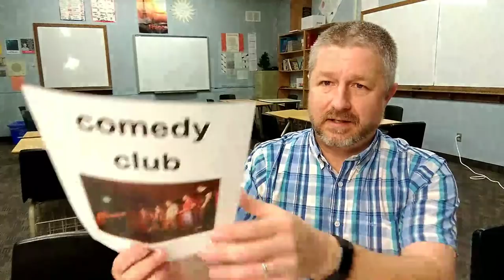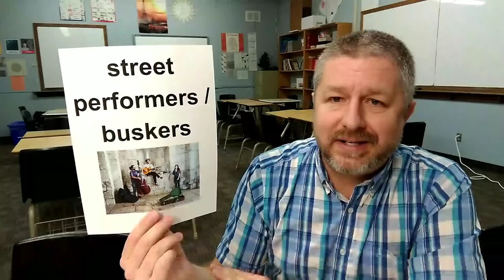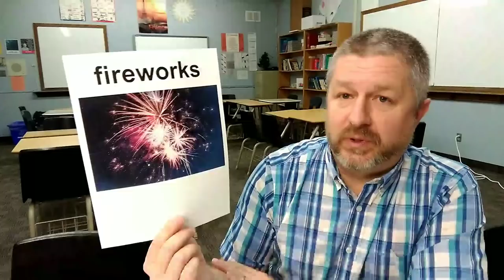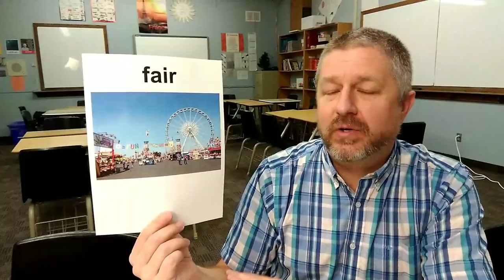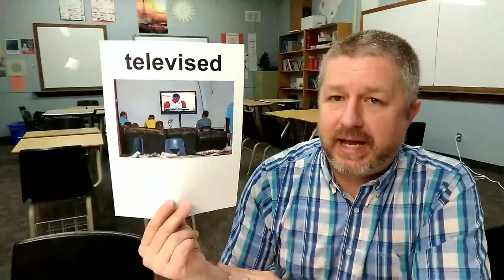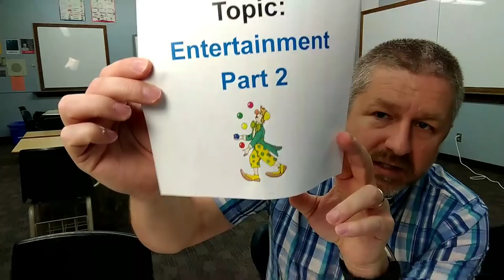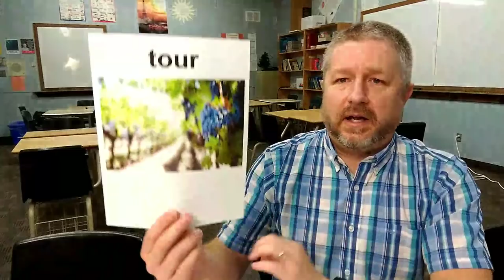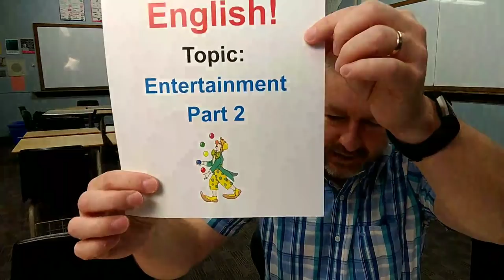Let's Learn English! Topic: Entertainment (Part 2)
In this English lesson we'll look at the world of entertainment for a second time. From sports to board games I'll go over as many English words and phrases that I can think of to help you understand this part of the English language.

I will make sure to give you lots of examples during this lesson, and help you understand how to pronounce things properly!

I hope this lesson is helpful as you continue to learn English!

✅If you have a question about the English lesson topic, "Entertainment Part 2", please use this form to submit the question

⌛ Remember:  Always watch the video again tomorrow.  This will reinforce the English you have learned!

✅SEND ME A POSTCARD:

Smithville, Ontario
Canada
L0R2A0

✅ Support Me:
😀💲 I do not want your money. My videos will always be free, BUT, some of you have asked me to set up a way for you to thank me. If you are looking for a way to thank me for my work, it is a great place to do just that.

Please only send me money if you have lots of it and can afford it. I DO NOT WANT your money if you are not able to afford it. I love making these videos. There is no charge. There never will be a charge. There is no bonus for sending me money.